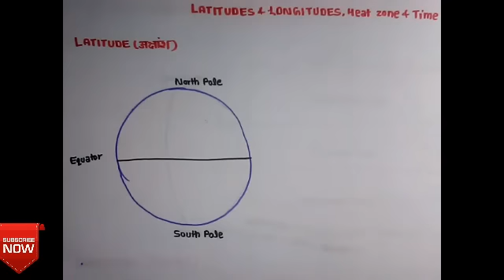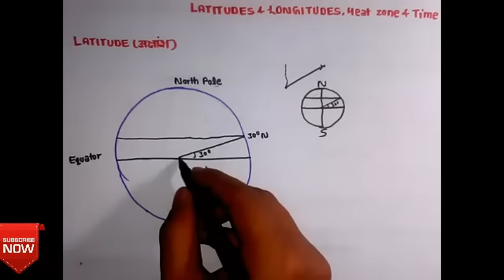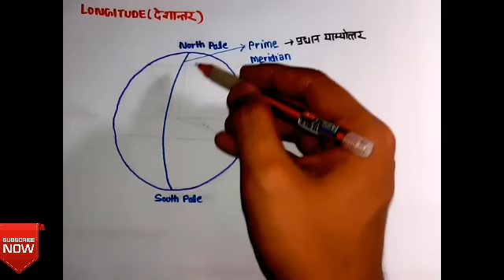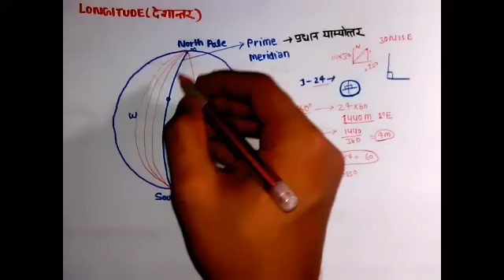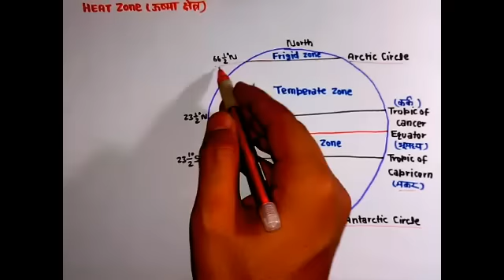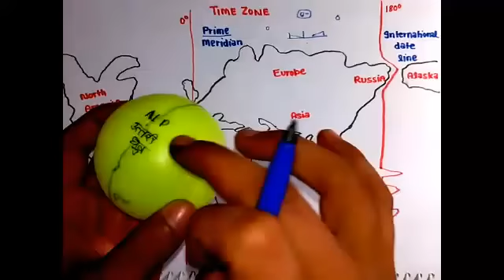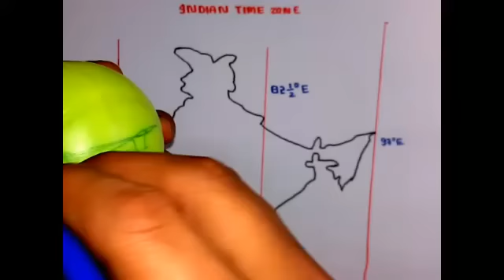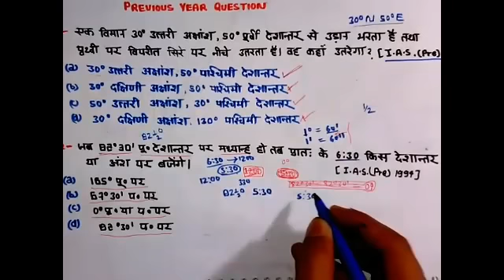GG- 1। अक्षांश और देशांतर । । Latitudes and Longitudes,Heat zone, Time zone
इस वीडियो में हम अक्षांश रेखाएं,देशांतर रेखाएं और इसका उपयोग करके किस तरह पृथ्वी को ऊष्मा क्षेत्र (Heat Zone) और समय क्षेत्र( Time Zone) में विभाजित किया गया है और किस तरह से इनका प्रयोग करके किसी स्थान की 100% सही स्थिति का पता लगाया जाता है।वीडियो के बीच मे मैंने Upsc के कुछ प्रश्नों को भी शामिल किया है आप वीडियो देखने के बाद ये पाएंगे कि आप upsc के प्रश्न भी आसानी से हल कर सकते हैं।
Barnwal sir geography (English) book buy

Barnwal sir geography (Hindi) book buy

GC Leong sir geography (English)
अध्याय -2 पृथ्वी की गति,दिन रात तथा मौसम

 अध्याय- 3 ज्वार भाटा, सूर्य ग्रहण,चंद्र ग्रहण

अध्याय- 4 पृथ्वी की उत्पत्ति

अध्याय - 5 पृथ्वी की आंतरिक संरचना

World's Geography
Geography by map
Latitudes and longitudes are imaginary line on earth surface
akshansh aur deshantar rekhayen prithvi par kalpnik rekhayen hain
Latitudes(equater) and longitudes divided earth into two hemisphere
akshansh aur deshantar prithvi ko do barabar ardh vritt me vibhajit karti hain.
Equater is the prime latitude and act as reference line,
bhumadhya ya vishuvat rekha mukhya akshansh rekha hai aur yah reference line me rup me use ki jati hai
Tropic of cancer(कर्क रेखा) 23.5 degree uttar north
Equater (भूमध्य या विषुवत रेखा) 0 degree
Tropic of capricorn(मकर रेखा)23.5 degree south
Arctic circle (आर्कटिक वृत्त)66.5 degree north
Antarctic circle (अंटार्कटिक वृत्त) 66.5 degree South
Total Latitude circle on earth or total akshansh vritt 181
Total longitude line or kul deshantar line
360
Difference between Latitude and Longitudes
Akshansh aur deshantar me antar
Why geographers needs to draw Latitudes and Longitudes
Latitude (akshansh) ek circle form karti hair jabki longitude (deshantar) sirf ek line form karti hai.
Prime meridian(प्रधान याम्योत्तर) London ke Greenwich se hokar gujarti hai.
prime meridian ke east move karne par samay badhta hai jabki pashchim me badhne par samay ghatta hai.
Bharat ka samay prime meridian se 5h 30m aage hai.
Bharat ki samay rekha Allahabad ke naini se hokar gujarti hai jiska maan 82.5* purv hai
Language: Hindi, Topics Covered:
1. Longitudes and Latitudes: definitions and concepts.
2. Why is there heat deficit and heat surplus regions on earth?
3. Reason for season on earth, Day and night time variation, from season to season
4. What are Solstice and equinox? UPSC-CSAT-2013 question on day-night time variation
5. Daylight saving in temperate regions
6. Longitude – prime meridian, International dateline (IDL)
7. How moving to west to IDL one day is lost and how moving to east of IDL one day is gained? Example of Russia and Alaska
8. Standard time: Indian standard time, Chaibaagan time zone issue
9. Exercises – calculation regarding standard time of a place